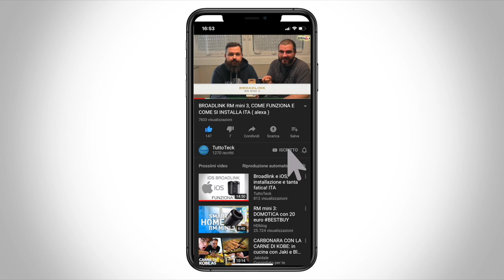SAPHE ONE + SU AMAZON, SEGUITE IL VIDEO PER VINCERNE UNO E NON SOLO!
Dal 01/10 al 08/10 potete usufruire di uno sconto del 20% inserendo il codice tuttoteck20.

✰SAPHE ONE PLUS